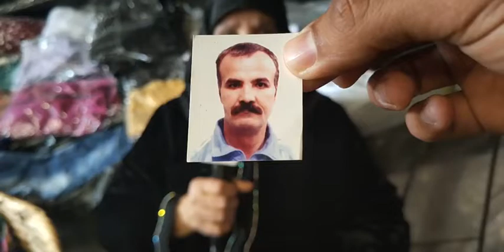السلامة ياربي.. أم دخلات ولدها لمستشفى الأمراض العقلية هادي عامين ومنين مشات تشوفو مالقاتوش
مباشرة من القصر الكبير:السلامة ياربي.. أم دخلات ولدها لمستشفى الأمراض العقلية هادي عامين ومنين مشات تشوفو مالقاتوش:بغيت نعرف ولدي فين مشا راني خايفة توقع ليه شي حاجة
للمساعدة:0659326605